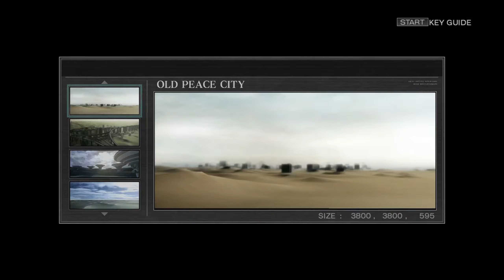All ORCA NEXTS Defeated | Armored Core: For Answer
Doing a playthrough of Armored Core: For Answer for the first time in 13 years in preparation for Armored Core VI. Everything will be S ranked. I'm also planning to see how far I can get with the stock AALIYAH, not a dedicated run for it, just a personal challenge as I've never done it before.
This is being played on an emulator as I am not able to record output from my PS3, nor do I want to dig it out, lol.

Missions that appear in this video:
00:00 Arena Matches